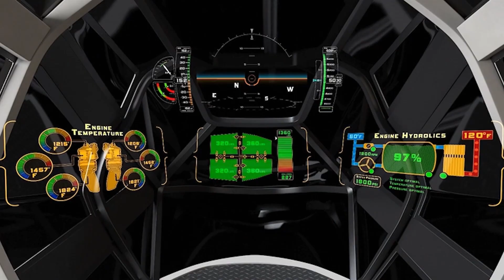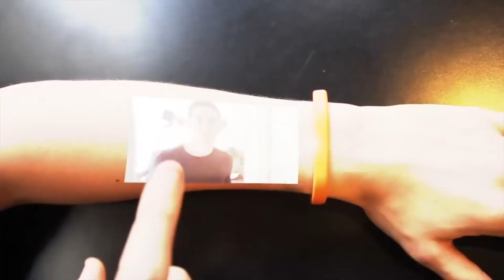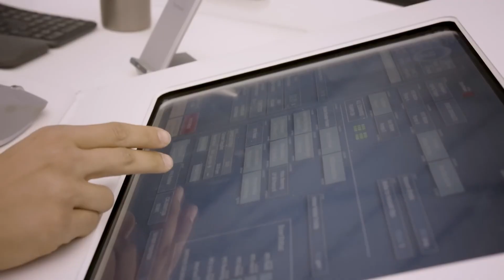INCREDIBLE TECHNOLOGY COMING SOON TO CHANGE EVERYTHING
Discover the top 10 future inventions that are set to completely change your life! From mind-blowing gadgets and AI-powered devices to smart vehicles and next-gen innovations, this video explores the future of technology, production, and design. Watch till the end to see how the world is evolving with futuristic ideas that will transform how we live, travel, and connect. The future starts now—don’t miss it